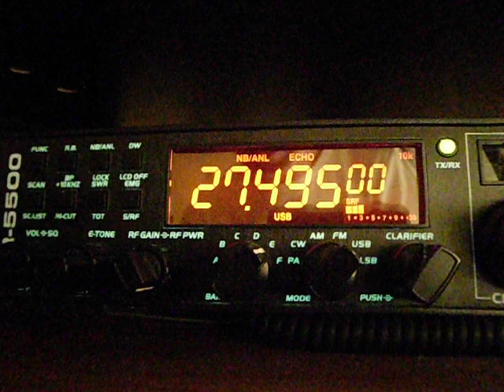QSO 1AN448 with 47JA146 Jens, Nordjylland, Denmark